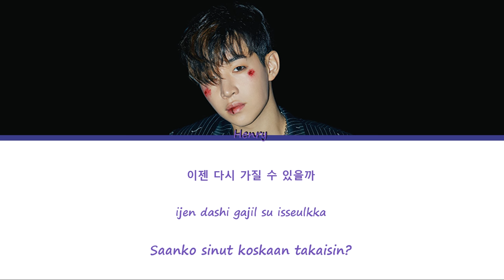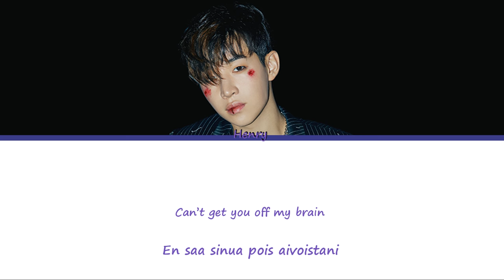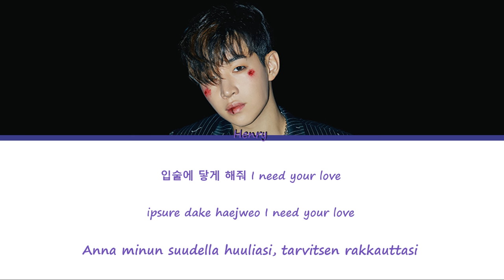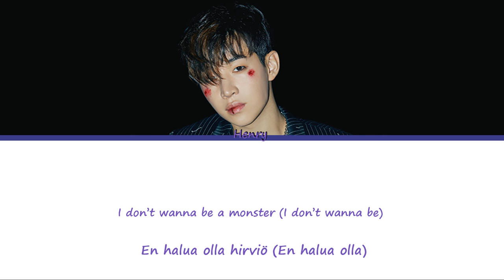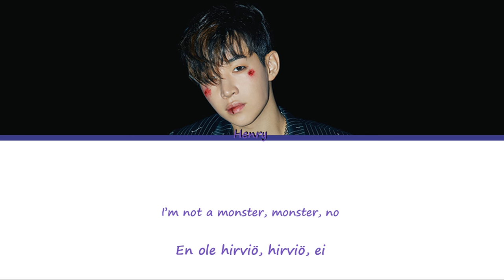HENRY - Monster Lyrics [Fin, Han, Rom]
Henryn Monster suomeksi ja koreaksi